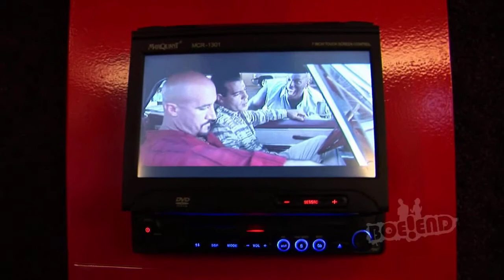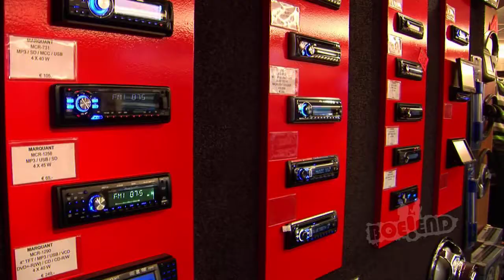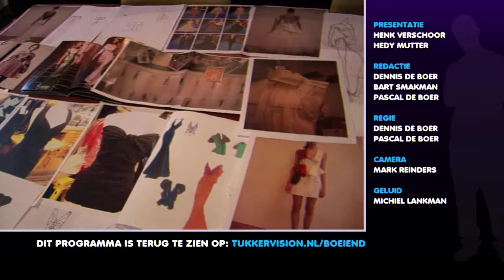Boe!end Aflevering 1: Blauw en Wauw - Deel 2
In Boe!end duiken Henk en Hedy in de belevingswereld van jongeren.
Deze keer de spraakmakende wereld van het cartuning!

Henk vindt de blauwste, en wauwste auto van Overijssel terwijl Hedy gaat shoppen voor nieuwe velgen en flitsende bumperkits. Als het donker wordt en de neonverlichting begint te stralen gaat Henk helemaal los.